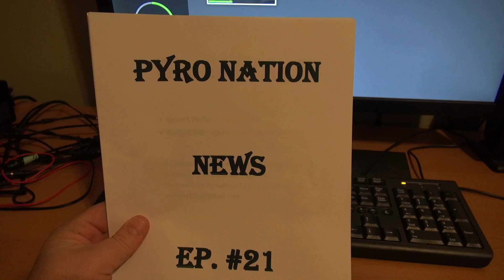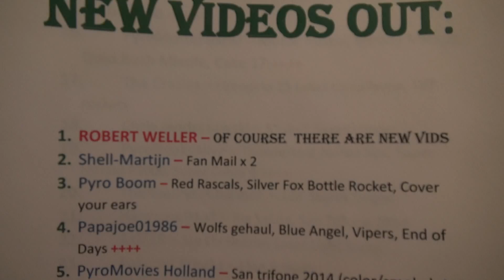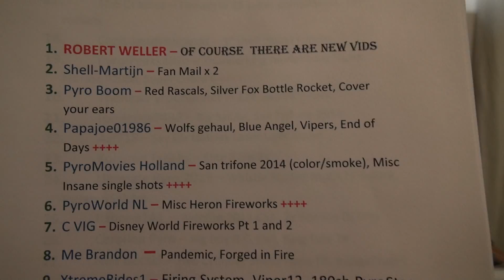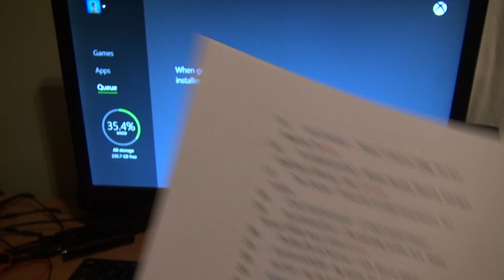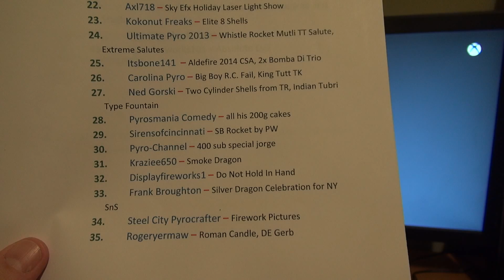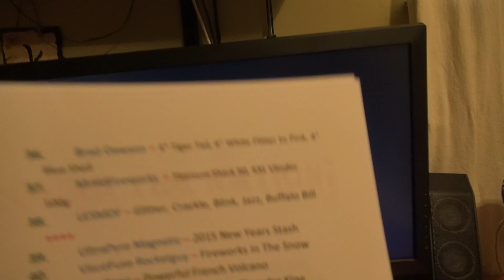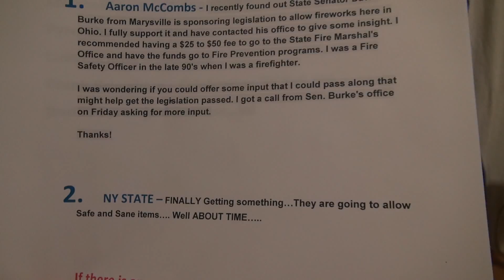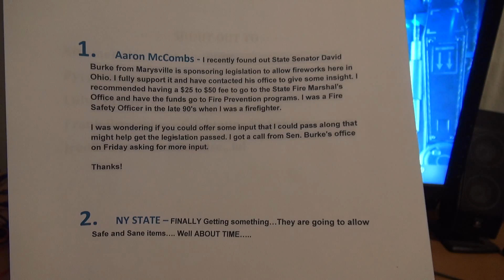Pyro Nation News Ep. # 21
Welcome back to another episode of your favorite news !